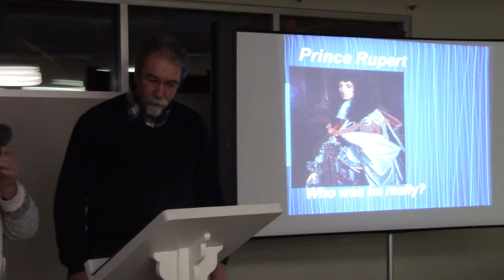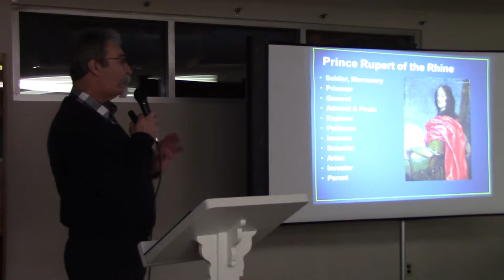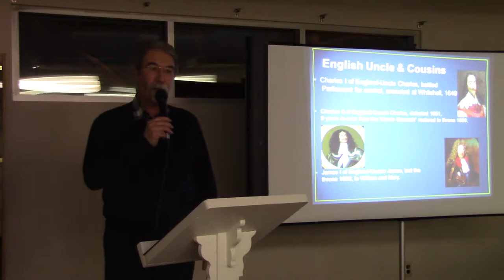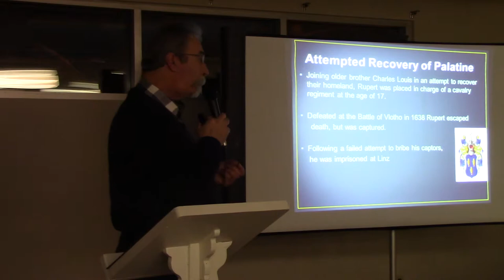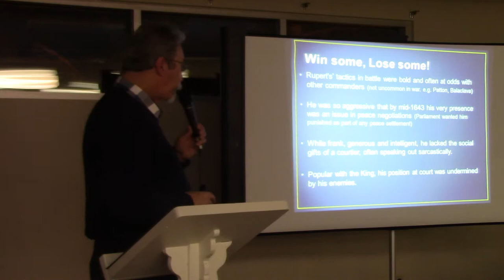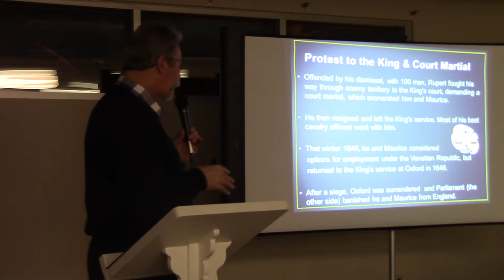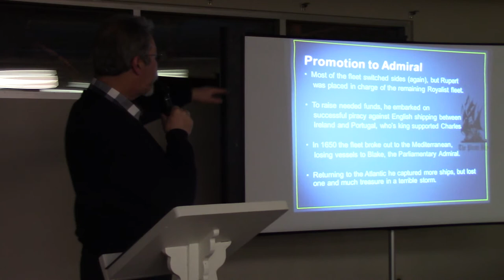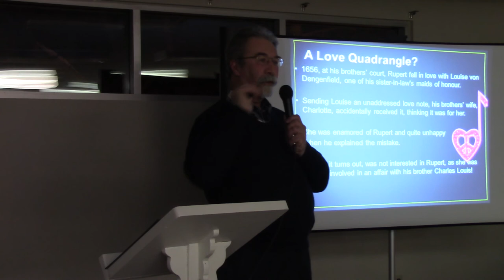Who Was Prince Rupert Part 1 by Dan Furlan of CHS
Who Was Prince Rupert/Part 1 - Dan Furlan leads the 4th Charleswood Historical Society Heritage Lecture held on Jan 18, 2016 at the OLD Charleswood Library